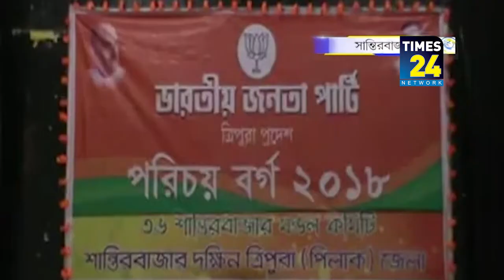মঙ্গলবার শান্তিরবাজার কমিউনিটি হলে অনুষ্ঠিত হয় সক্রিয় কর্মী সম্মেলন